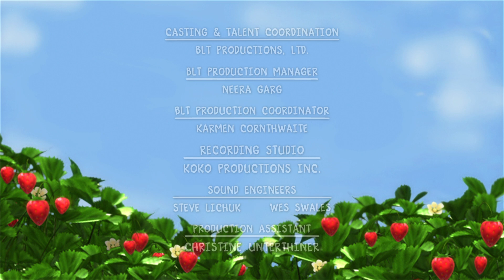Tarta de Fresa - Temporada 1 Episodio 23 "Tus Reglas del Juego" (Castellano)